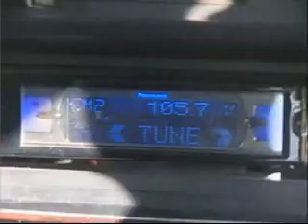"X MARKS THE SPOT" Part #1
February 11th 2007 The Doc & Gil set out to search for the missing "Shirt" after receiving a hot lead from a loyal video watcher...